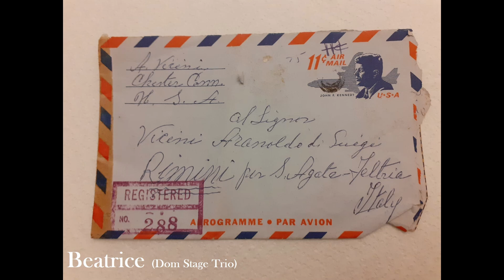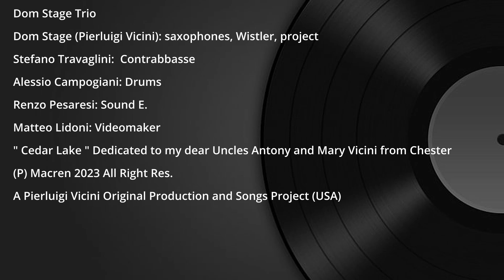Pierluigi Vicini Trio - Old Jazz Generation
. Lake is a tribute to Antonio Vicini, uncle of my father Aroldo and only brother of my grandfather Luigi. In addition to Antonio, the tribute is also addressed to Maria, his sweet companion. Lake is a journey into the past between music and images and the images are photos of my family saved from many vicissitudes and go from the early twenties to the 1930s. Antonio is buried in Chester, Connecticut, and in addition to being a phenomenal entrepreneur, together with his partner Farini, he was a hero of the US Army in the Great War and his name appears on a marble monument in Chester.
Post Scriptum: special thanks to all the friends of the Lake Facebook Page, thanks to them my uncle was able to receive flowers on his grave after 30 years of solitude. Again.. I am a musician, I play an instrument: the saxophone which is perhaps not suitable for underlining this memory but in this case I really think I have found the right key without having to incur technicalities and flights of fancy.. well, close your eyes and listen to the voices of those who are no longer but are in the heart. Pierluigi Vicini Rimini 24/12/2023
Dom Stage Trio
Pierluigi Vicini (Dom): Saxophones-Wistler, All Compositions
Stefano Travaglini: Contrabbasse
Alessio Campogiani: Drums
N.B Un abbraccio fortissimo a mia sorella Paola e a tutti i miei cari cugini: Antonio, Tiziana, Miriam, Rosa, Sandro, Michele, Giorgia, Franco e alla dolcissima Paola Magno. Pier